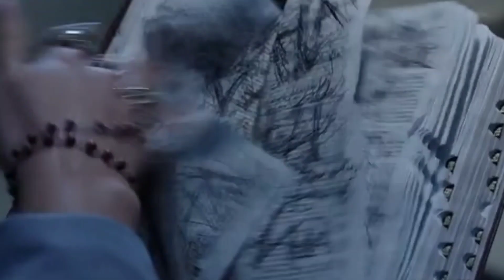The Conjuring 2 (2016) Film Explained in Hindi | Horror Conjuring part 2 Summarized हिन्दी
The Conjuring 2 (2016) Full Horror movie explained in Hindi Urdu (Voice over). The American thriller Horror film “Conjuring 2: Enfield Case” story summarized with a full ending in हिन्दी explanation. Plot revolves around a woman named Peggy who has 4 kids. One of her daughters is possessed by an evil spirit/ghost which is known as “The Nun”. In view of this, she takes the help from the supernatural investigators who see strong paranormal activities in her house. Both investigators make a complete effort to save the little possessed girl which is not so easy because evil souls are not easy to capture but they try their best. This film is full of thrills, scares and horror.

The Conjuring 2: The Enfield Case is a 2016 American film (Full Horror Movie Explained in Hindi). I would say this sequel (Part 2) is scarier than it's previous part and a very powerful ghost story. This film satisfies the horror fan with an interesting story and horror like prequel. It is entertaining and frightening to watch. I would also suggest you to watch The Conjuring part 1

Credits:
Images and footage Source: War-ner Brothers Pictures
Director: James Wan
Screenplay or written by: Chad Haayes